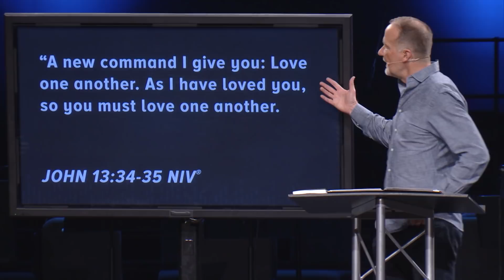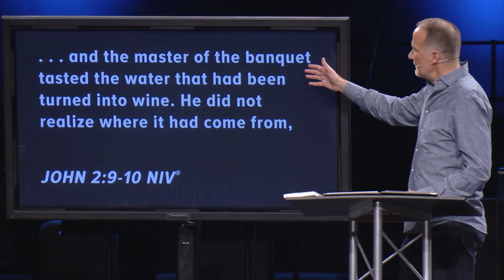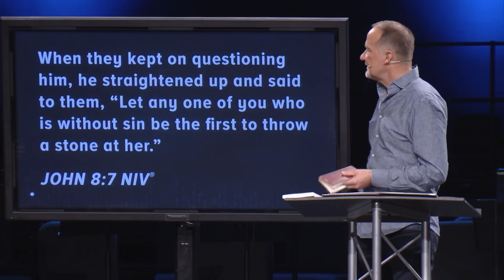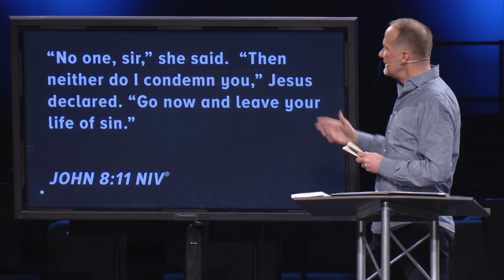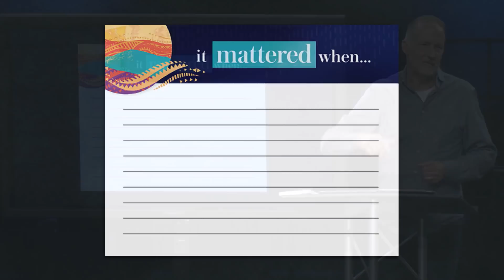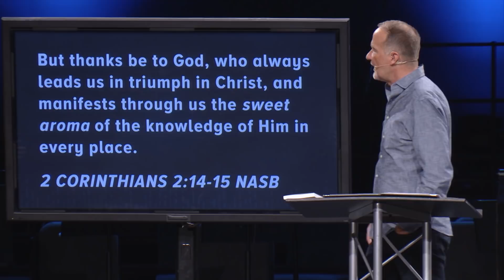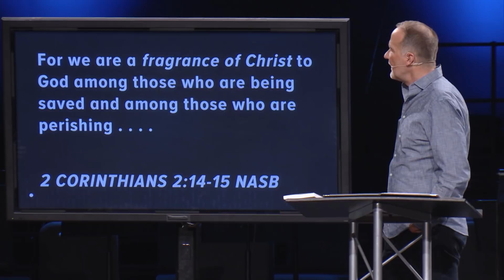No Small Matter | PEOPLE MATTER | Dave Stone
Since Jesus cares deeply about even the little things in our lives, we should approach others intentionally. Let's not grumble when people get in our way, but give our attention when God places them in our path.